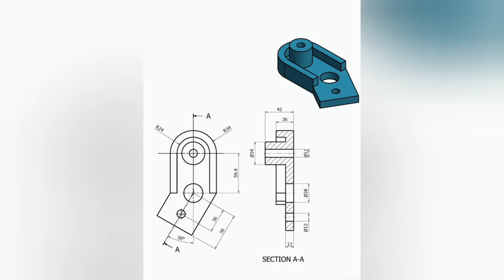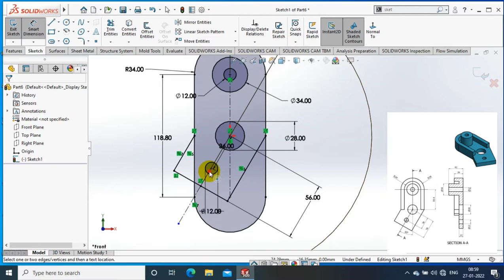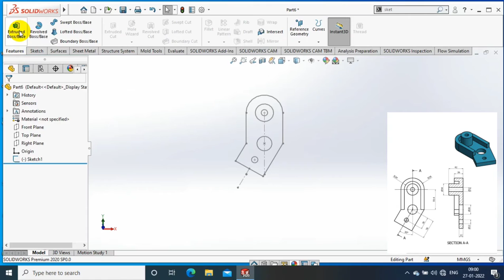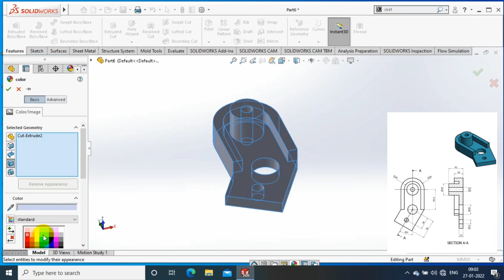SOLIDWORKS EXERCISE# 57 | 3D MODELLING FOR BEGINNERS